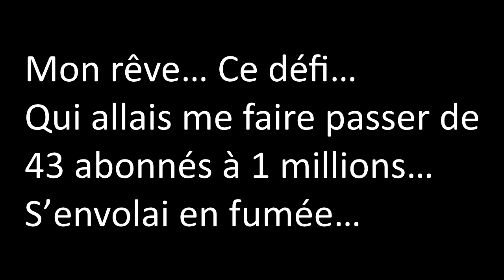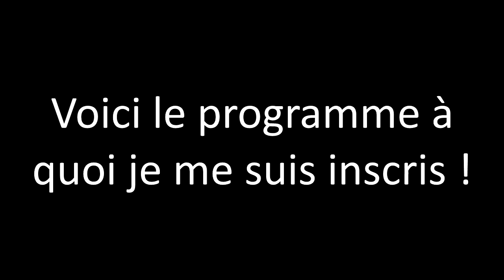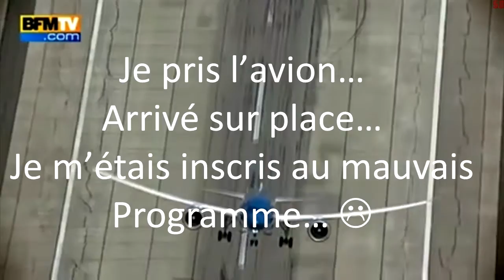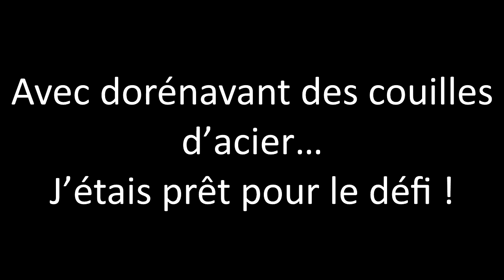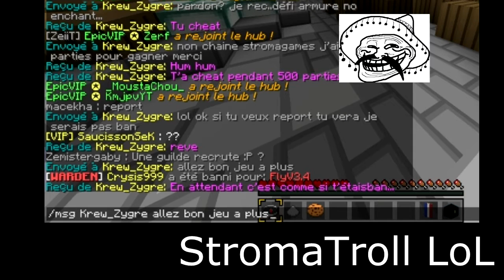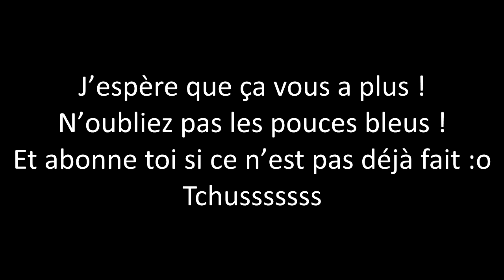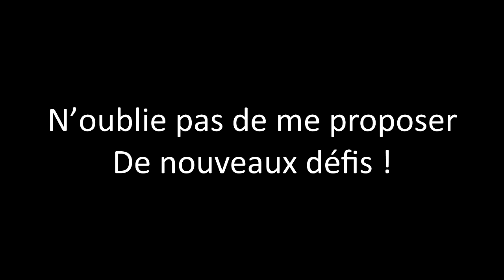Epicube Défi #1 - Gagner un FightClub sans enchanter ses armures - Le montage WTF !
Deux semaines sans vidéo? pour une bonne raison, je voulais vous faire une vidéo qui sort de l'ordinaire, un défi sur minecraft, serveur épicube, avec le montage le plus WTF que vous ayez jamais vu lol !Et en bonus, un TROLL à la fin de la vidéo !

C’est la version 2, car la première j’avais mis de bonnes musiques mais problème de copyright…donc je l’ai refaite, j’espère que ça vous plaira 

N'hésitez pas à commenter, et à me dire si ça vous a plus !

Proposez moi aussi de nouveaux défis !

Lara Fabian Je t'aime

Alan Walker - Fade is included in our debut compilation NCS: Uplifting (OUT NOW!)